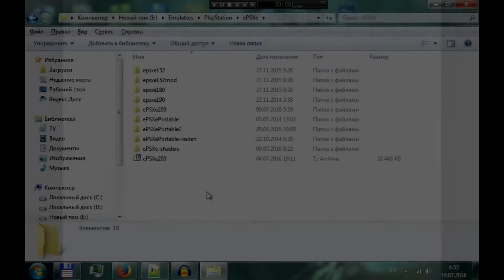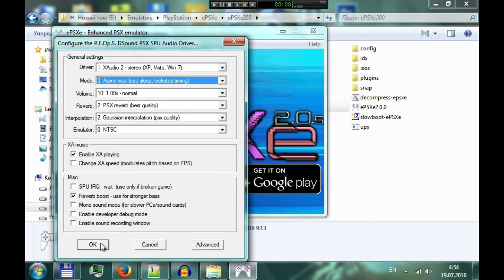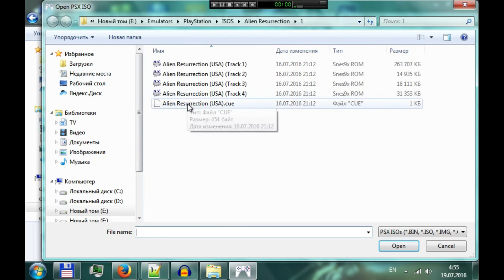Alien Resurrection "door bug FIX"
How to avoid door bug in Alien Ressurection.
This bug due to lack of precision sound sync with PSX framerate.

1. Use ePSXe or PCSXR.
ePSXe v2.0.5 is OK. Tested on v1.9, v1.8 and works perfect too.

Personally, I play it on ePSXe v2.0.5. With widescreen hack and subpixel precison.
Or on pcsxr-pgxp build 160516 (hard to find) with "PGXP GTE" and "Perspective Correct Texturing" (fix text in menu).
But, this all is optional and needed only for enhance graphic.

2. Download and install Eternal SPU 1.41 sound plugin.

Doesn't matter Lite or full version. Also, v1.43 can be OK too. Personally, I play on Eternal SPU 1.41 light

3. Choose Eternal SPU as your audio plugin.
In plugin configuration set "audio out method": SPUasync = smooth

4. Configure gamepad or mouse if needed.
It's not so obvious. Set two ports as mouse/digital, then press F5 twice.

You can use preconfigured settings for mouse+keyboard controls.
-download and run alien-resurrection-mouse.reg and agree to add it to registry
-run game and wait until gameplay begins
-press F6 one time and then F5
-now your Alien Ressurection control is WASD+ mouse. Just like in PC-games (Q,E,Enter,Space - used too, actually)
-Profit!

as .txt and rename file extension to .reg

5. Make sure your image is good. "Alien Resurrection [NTSC] [REDUMP]" is example of good dump. Google it, if needed.

6. Profit